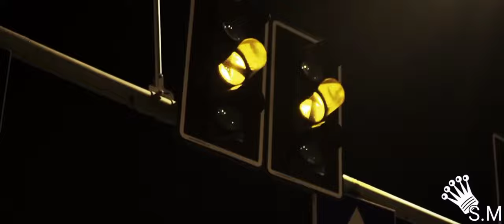Drive Forever - Russian Slowed Remix (offîcial Song) | Dior Положение TikTok Remix Music